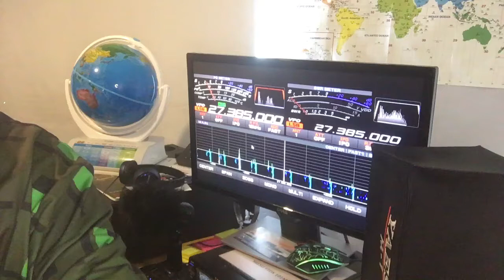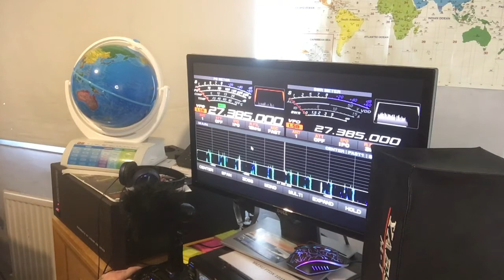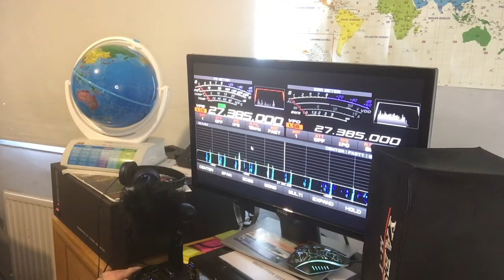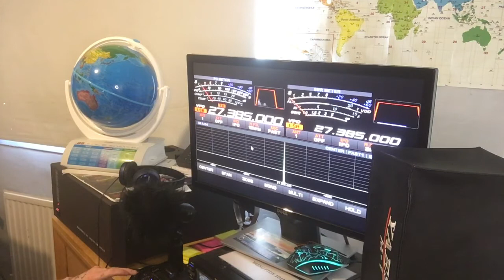USA-SHORT-VIDEO-GATE...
I have been doing longer video-gates around the 385. It has been fantastic propagation to do so, i will continue to do longer video-gates when i get the chance. It has been littered with people making noises ant trying to get on my video-gates. If you make a noise on my video gate i will just cut it from my video. I re listen to everything and i make the decision to put it up or cut and paste...Take care guys 73sss